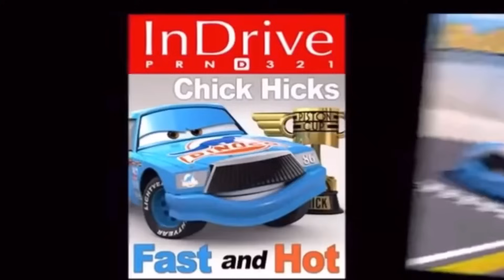Disney Pixar Cars Lightning Mcqueen, Mater, Cruz Ramirez, Sally Carerra, Chick Hicks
Disney Pixar Toy Cars in glitter Falling into deep Pool of watter and crash. Lightning McQueen, Frank, Rayo, Mcqueen, Sally, Lizzie, Mack, Francesco, Tow Mater, Finn

Cars
Cars 2
Cars 3
Cars 4